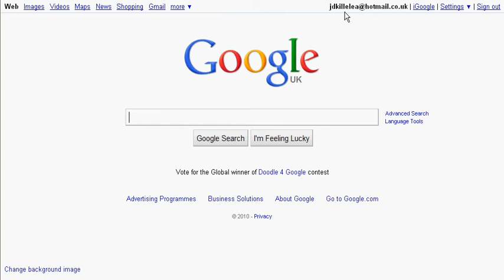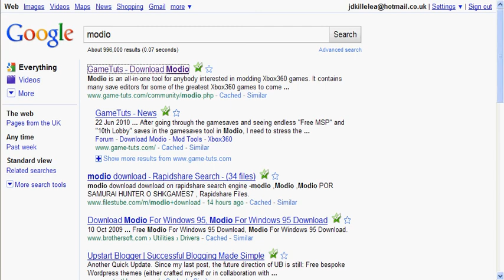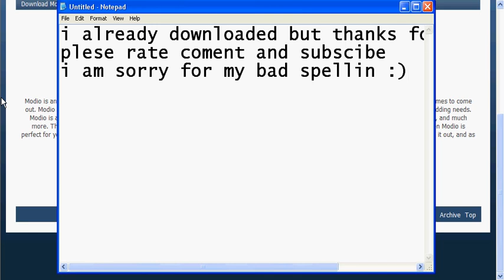How to download Modio for modding.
This is a tut on how to download modio i will have some vidios on how to use it soon i will make this vidios when i get some subscribers :)
here is the link to download Modio: